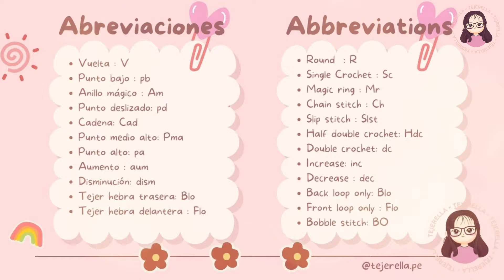SAD HAMSTER crochet tutorial 🩷- Hamster del meme, fácil de tejer para principiantes SUB 🇧🇷 🇺🇸 🇷🇺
Tutorial super sencillo y rapido de hacer, espero que sea del agrado de todos ustedes. Muchas gracias por el apoyo siempre, los tkm 🩷

COMPRA LOS PATRONES EN PDF: